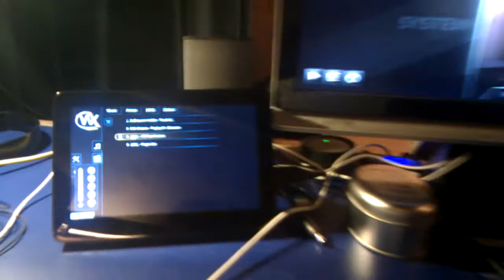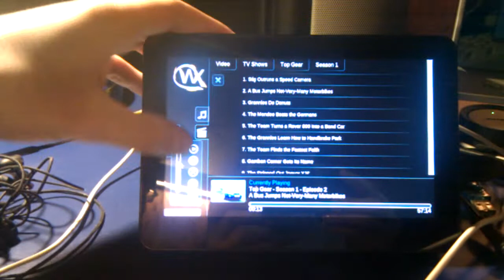Joggler as xbmc remote using chromium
Using chromium and the AWX web interface on XBMC dharma 10.0 to control XBMC from an o2 joggler running Ubuntu 10.10 and Intel EMGD drivers.

Joggler running over wifi for the demo, latency is very reasonable. Skin needs to be improved for the 800x480 screen and buttons need to be larger. Volume is hard to control, and scrollbar when not playing anything is out of place. I hope to develop a slightly imrpoved version of the wx skin for small screens.

Box is very stable but my house is fairly cold (~10C), so the box is no hotter than 50C.